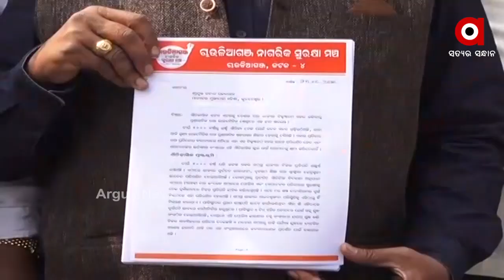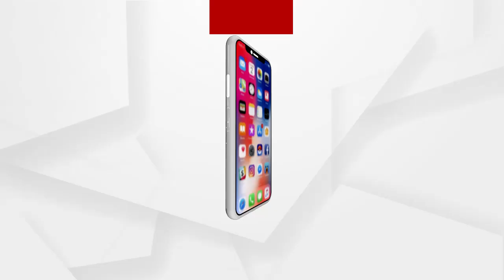ବସ୍ତିବାସିନ୍ଦାଙ୍କ ଥଇଥାନକୁ ବିରୋଧ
କଟକ ଓଏମପି ନିକଟରେ ବସ୍ତିବାସିନ୍ଦାଙ୍କୁ ଥଇଥାନ ନେଇ ପ୍ରଶାସନର ନିଷ୍ପତିକୁ ବିରୋଧ । ମୁହାଁମୁହିଁ ହେଲେ ଚାଉଳିଆଗଞ୍ଜରେ ବାସିନ୍ଦା ଓ ଜିଲ୍ଲା ପ୍ରଶାସନ । ଆଜି ବସିଥିବା ବୈଠକରୁ ବାହାରି ପାରିନାହିଁ ନିଷ୍କର୍ସ । ଯାହାକୁ ନେଇ ଆସନ୍ତାକାଲି ଚାଉଳିଆଗଞ୍ଚ ଅଞ୍ଚଳ ବନ୍ଦ ଡକରା ଦେଇଛି ନାଗରିକ ସୁରକ୍ଷା କମିଟି...